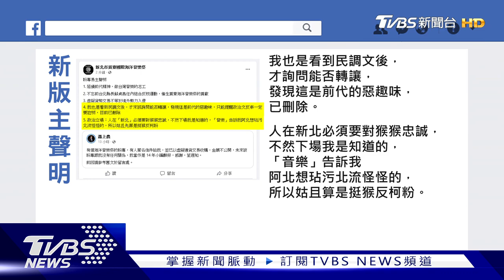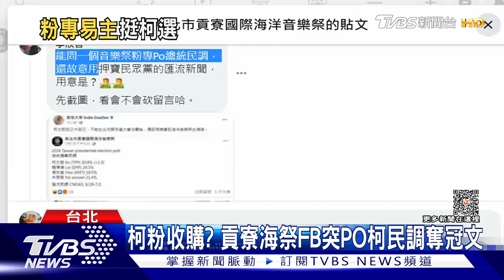【發燒話題】隔空喊話郭台銘 侯友宜：我拜關公重情重義重承諾 爭取郭台銘敗部復活？常委提案重新整合